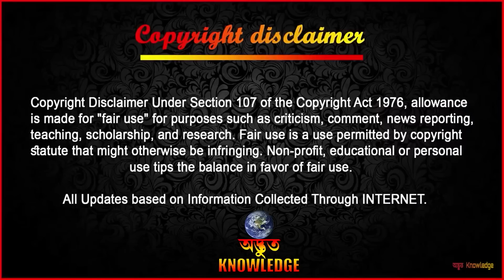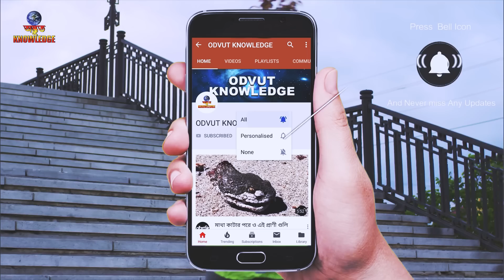সিংহটি ক্ষিপ্ত অবস্থায় কি করলো একবার দেখুন | Don’t Mess With a Lion | Funny animals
This video for viewer who like mayajaal bangla, pinikpi, rohossotube, funny mysterious, chayapath, মায়াজাল, funny facts, crazy facts, bd documentary. etc.

This animal videos made for just educational purpose only.

Fair use is a use permitted by copyright statute that might otherwise be infringing. we make similiar videos like mayajaal and মায়াজাল but the channel name is odvut knowledge bangla in enlish its odvut knowledge .